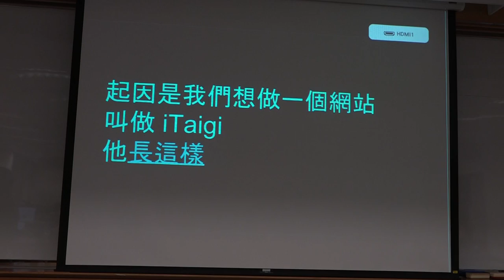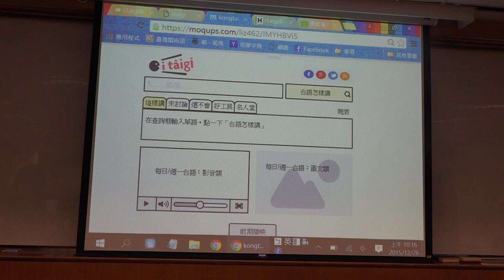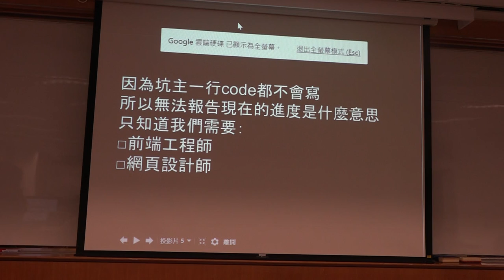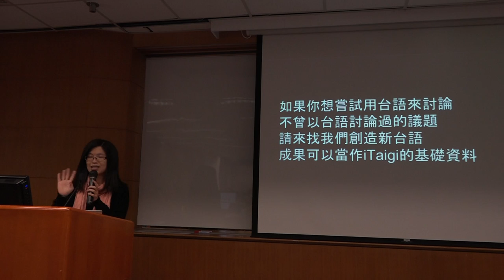g0v tw hackath17n 提案 iTaigi嘛愛講台語 立委改選黑客松